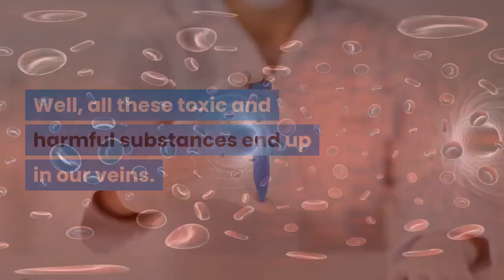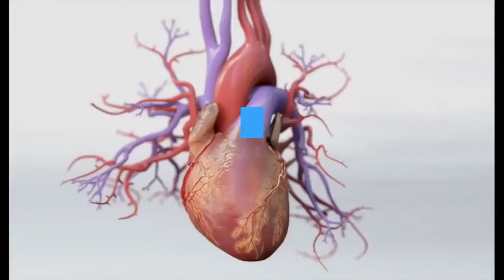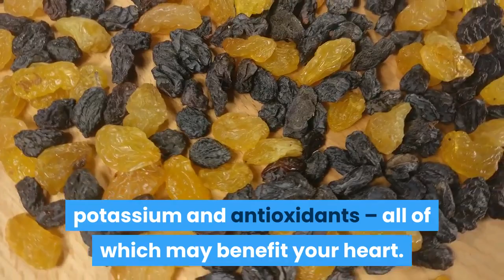THIS DRINK WILL UNCLOG ARTERIES AND PROTECT AGAINST HEART DISEASES!